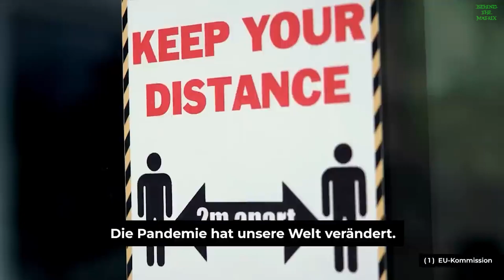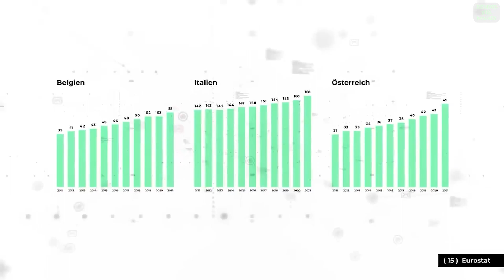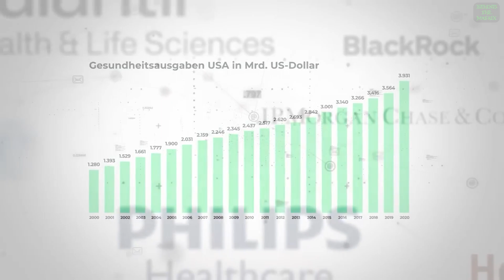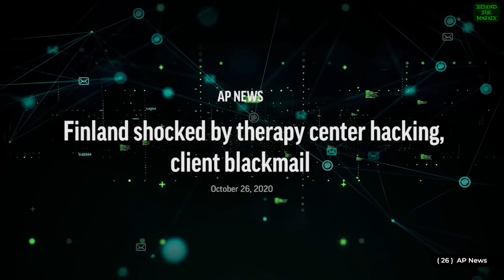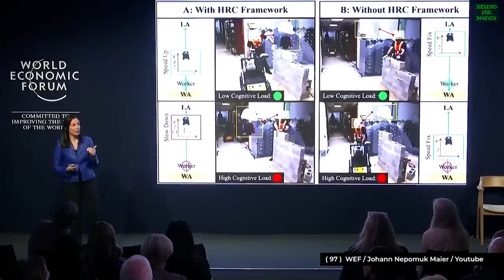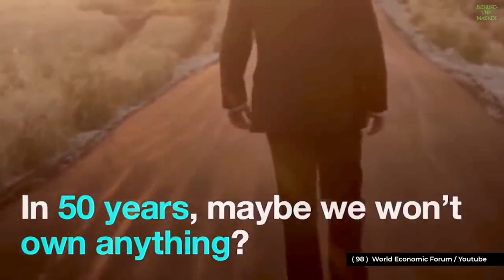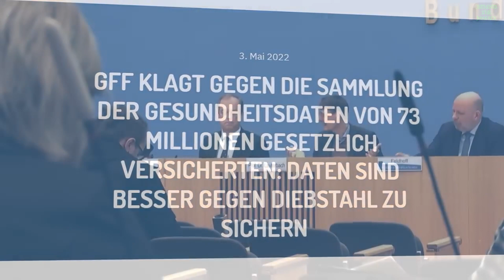Nackt in der Gesundheitscloud - Wie unsere Körper und Biodaten zum Rohstoff und zur Ware werden